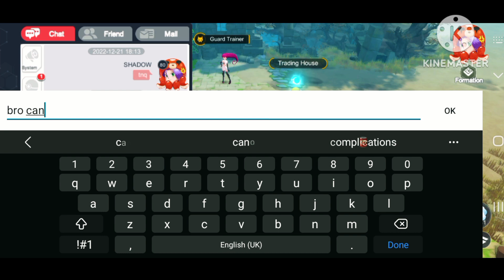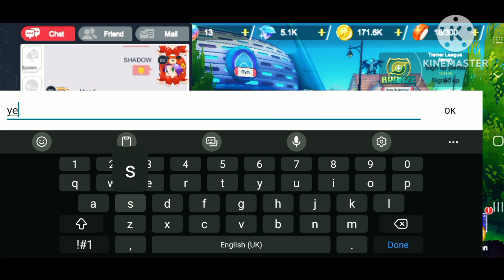🎄✨️New Pokemon World Christmas Special Event✨️🎄 || PART 18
❤️ Today We Are Doing A Christmas Spcial Gameplay Video Only For You Guys Demand ❤️

❤️😍 Also Thank You So Much For Your

Channel Love You All Thank You 😍❤️